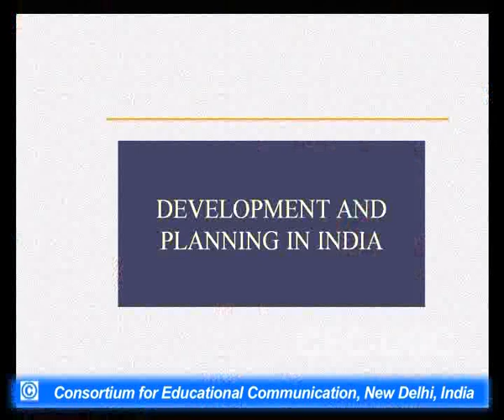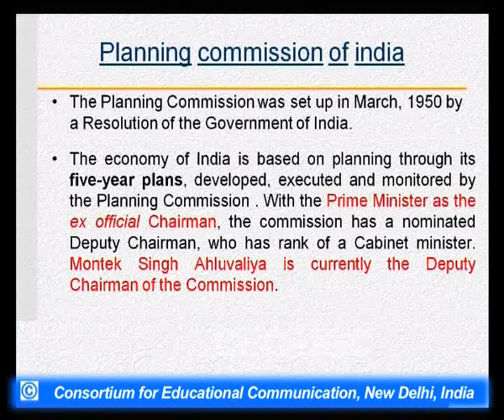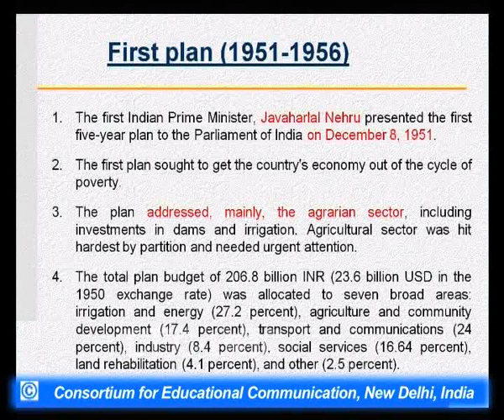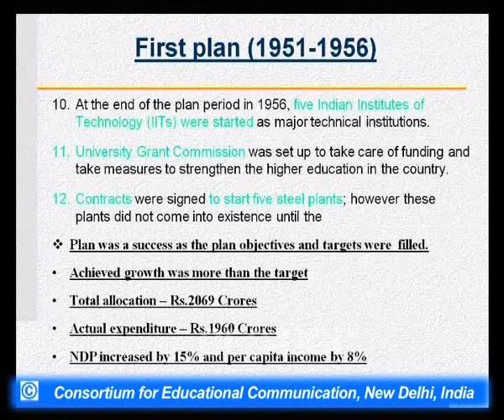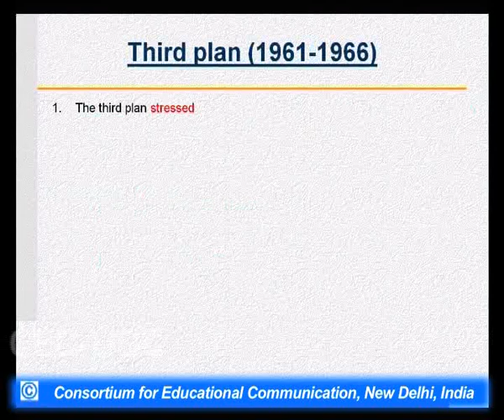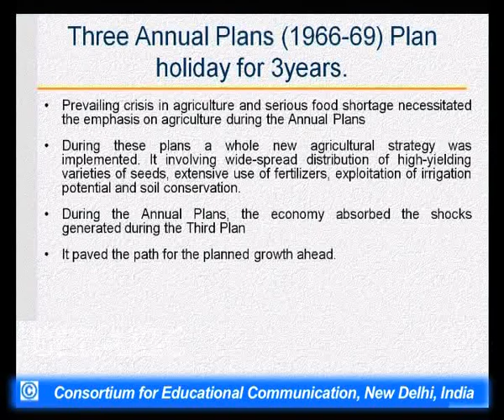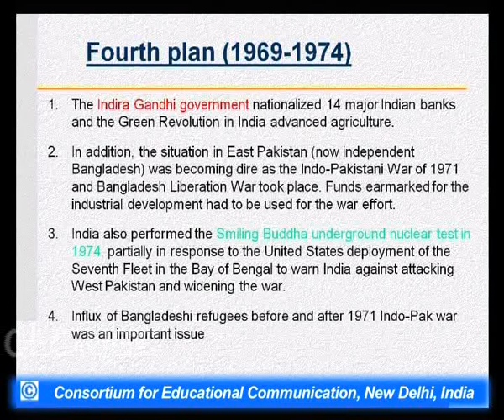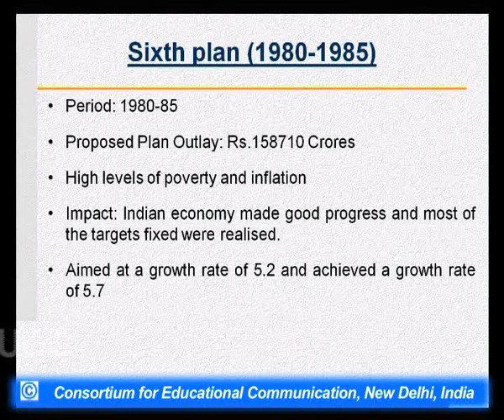Planning and Development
This Lecture talks about Planning and Development